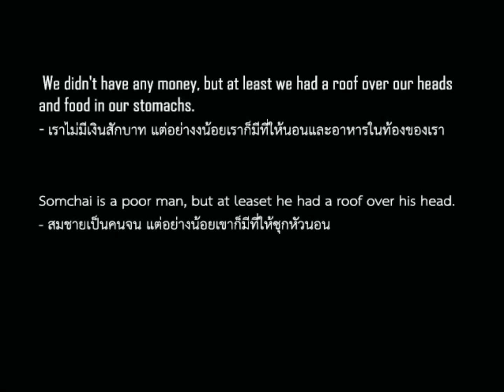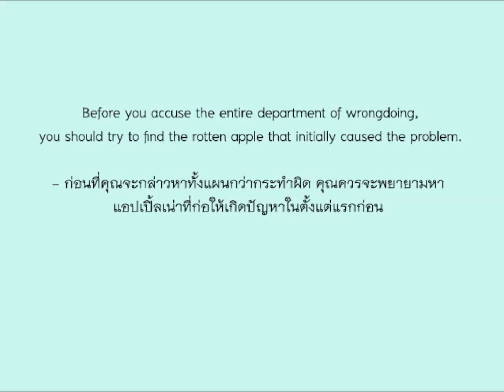idioms อีเดี๊ยม อีเดี้ยม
a roof over head  ที่อยู่อาศัย
a sandwich shy of a picnic  โง่, บ้า
a rotten apple  ปลาเน่าตัวเดียวเหม็นทั้งข้อง